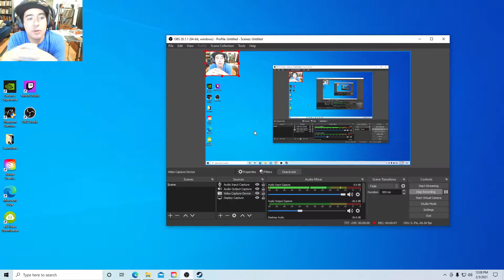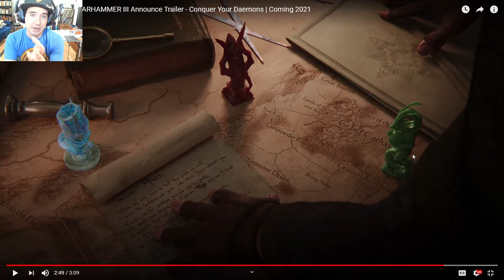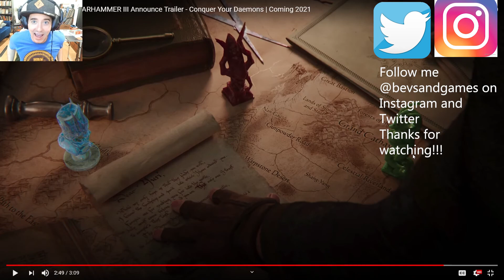Total War: Warhammer 3 Trailer Reveal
Watching the new Total War: Warhammer 3 trailer.